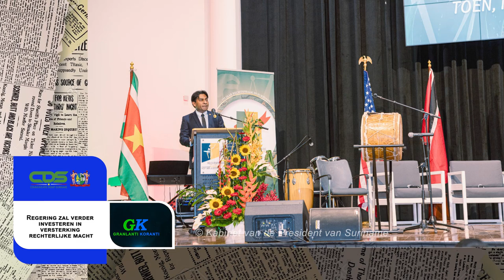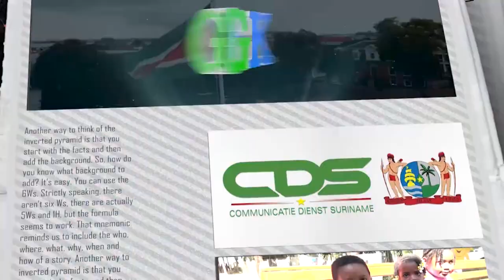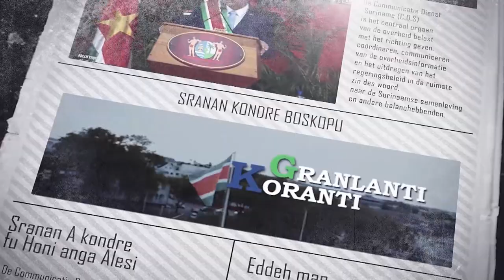𝔾ℝ𝔸ℕ𝕃𝔸ℕ𝕋𝕀 𝕂𝕆ℝ𝔸ℕ𝕋𝕀 (SRANAN), DD 8 MEI 2024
De onderwerpen in deze aflevering zijn:
- Regering zal verder investeren in versterking rechterlijke macht
- Leden Tweede Kamer op bezoek bij president Santokhi
- Secretaris-generaal ACS blikt terug op ambtstermijn